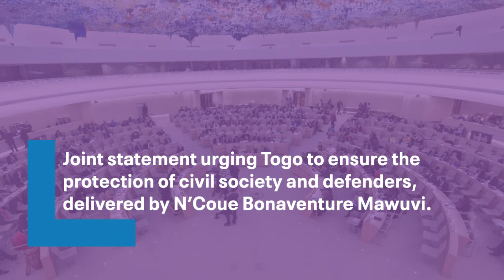HRC50: Joint statement urging Togo to ensure the protection of civil society and defenders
On 30 June, Togo’s Minister for Human Rights, Citizenship Training and Relations with Institutions of the Republic, Christian Eninam Trimua presented the report on the outcome of its UPR. In a joint statement, ISHR and the Coalition Togolaise des Défenseurs des Droits Humains (CTDDH), expressed their concerns regarding the treatment of human rights defenders  including journalists and stated that “since 2019, there has been an increase in the adoption of legislation and regulations aimed at restricting the work of civil society”.